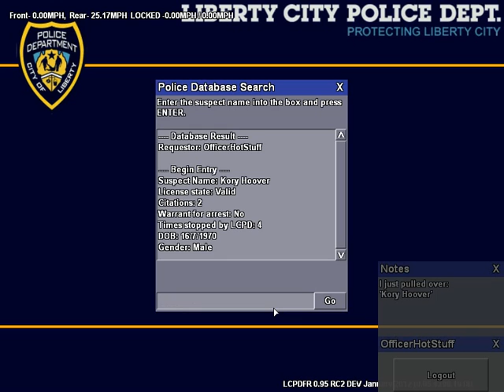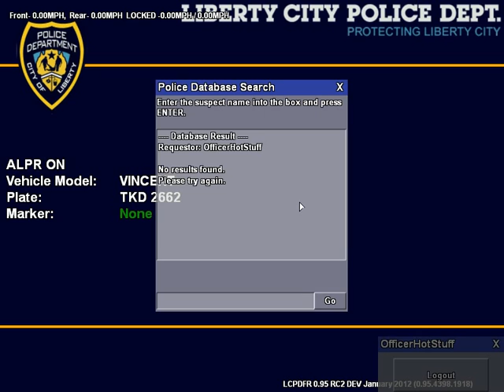LCPDFR EPISODE 9 PART 2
Add me on steam: tankstrollin